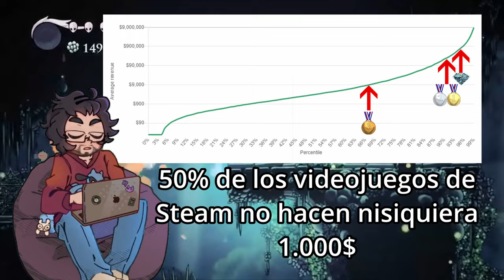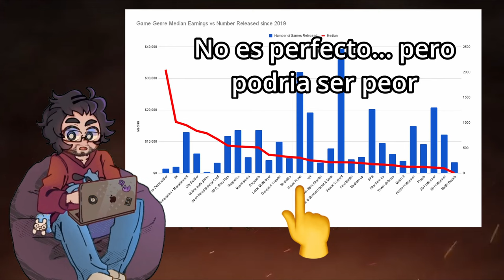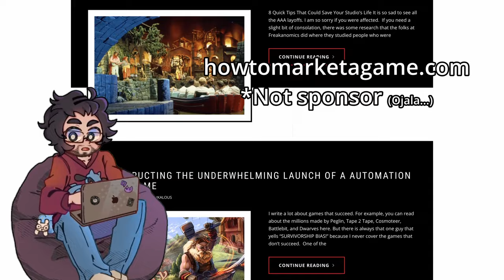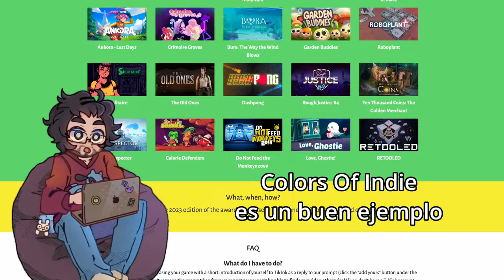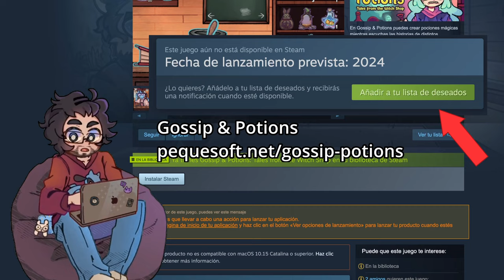🚀 DESCUBRE la ESTRATEGIA de MARKETING para un VIDEOJUEGO INDIE | ¿CUÁNTO GANARÉ 🤔 (+$70.000 💸)?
Te muestro toda mi estrategia de marketing de mi nuevo videojuego como gamedev, también te muestro mis números, porque tomo las decisiones y te enseño porque es tan importante el marketing en el desarrollo de videojuegos

¿Ya añadiste Gossip & Potions a tu lista de deseados? ¡Es hora de hacerlo! Un juego que combina todos los elementos esenciales de una buena trama, bellas ilustraciones y música cautivadora. 🎶🖼️